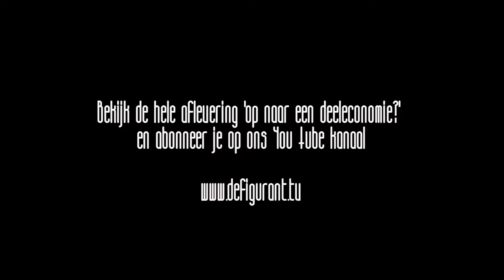FRAGMENT deeleconomie: "Ook wij, gewone werknemers, kunnen de economie zelf in handen nemen"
Peter Bosmans in de Figurant. Zie hele aflevering op